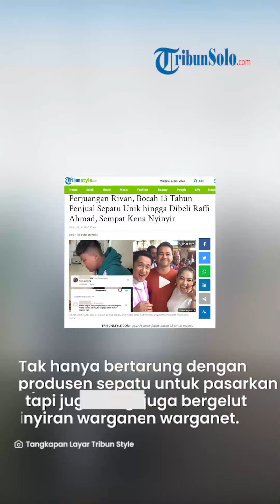Pantang Menyerah! Kisah Rivan Bocah 13 Tahun Penjual Sepatu Unik, Dibeli Raffi Ahmad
Bocah 13 tahun tersebut mulai dikenal karena berjualan sepatu di TikTok hingga kini dibeli Raffi Ahmad.

Sayangnya, niat mulia Rivan membantu perekonomian keluarga dengan berjualan sepatu, agaknya tak sejalan dengan warganet.

Tak hanya bertarung dengan produsen sepatu untuk memasarkan dagangan, tapi juga bergelut dengan nyinyiran warganet.

Diketahui, Rivan dan sang kakak, Eren yang berusia 26 tahun adalah sosok di belakang merek Local People Crew tersebut.

Keduanya mulai usaha sepatu tersebut pada Februari tahun 2023.

Rivan pun membantu Eren berjualan di TikTok dan berhasil menarik perhatian penonton sebanyak 500 orang.

Akan tetapi, setelahnya akun TikTok @sipalinglokal terkena pelanggaran, namun keduanya tak menyerah dan semangat membuat konten sambil mengais rezeki.

Tak menyerah, kini usaha Rivan dan Eren menjual sepatu berbahan unik pun mencuri perhatian selebritis Tanah Air.

Hingga kini, tak sedikit sejumlah public figure memesan produknya seperti Raffi Ahmad.

Rivan bocah 13 tahu tersebut mengaku tidak keberatan membantu kakaknya bekerja.

Rivan mengatakan bahwa sang ibu tengah sakit dan ayahnya hanya bekerja serabutan.

Artikel ini telah tayang di TribunStyle.com dengan judul Perjuangan Rivan, Bocah 13 Tahun Penjual Sepatu Unik hingga Dibeli Raffi Ahmad, Sempat Kena Nyinyir,